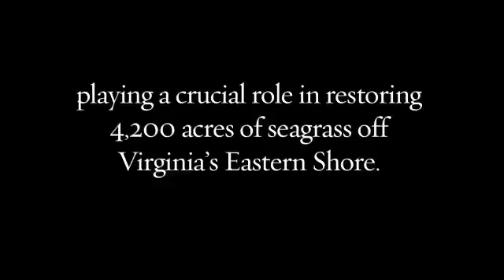Wetsuit Diaries: Saving Virginia's Seagrass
Over the past several years, Nature Conservancy volunteers have collected millions of seagrass seeds, playing a crucial role in restoring 4,200 acres of seagrass off Virginia's Eastern Shore.